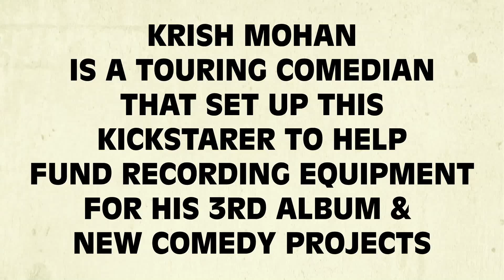Lee Camp Talks About Donating to Krish's Kickstarter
Comedian & Activist Lee Camp tells you what he thinks of Krish Mohan and why you should donate.
We hit our goal, but any additional donations will go to covering the cost of the release and distribution. It is greatly appreciated!
Visit: leecamp.net